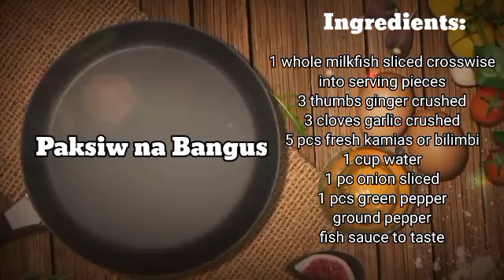2 Easy Meal Ideas | Sour Dish | Filipino Food | Mel's Recipe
Hi everyone, today we show you about " Paksiw na Bangus and Adobong Sitaw | Ginamit ko na pang asim Calamansi and Fresh Kamias   . "